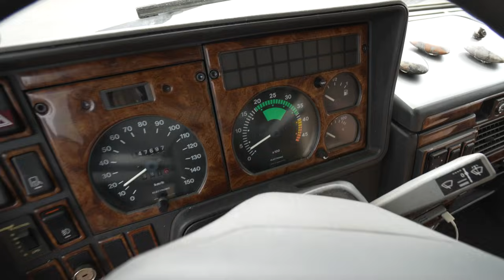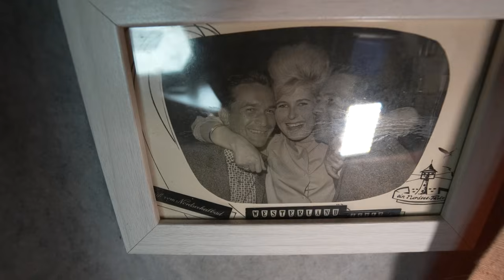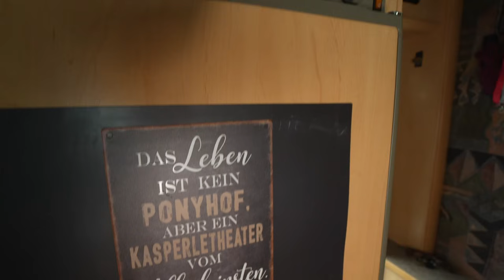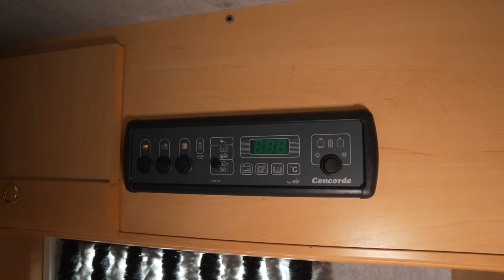🥹 NIE WIEDER MIETE! Wohnmobil 100% - Busfahrerin Heidi LEBT IM CONCORDE. Alles verkauft und frei!